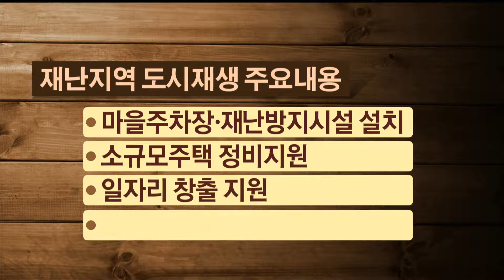[포항MBC뉴스] 2017년 12월 08일 뉴스데스크 영상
[포항MBC뉴스]흥해읍 도시재생사업 추진  '온도차'-이규설
[포항MBC뉴스]경북 상의 협의회, 포항 경제 살리기 간담회
[포항MBC뉴스]바른정당 내년 세비 인상분 성금 기부
[포항MBC뉴스]지진.AI로 해맞이 행사도 취소..포항은 개최
[포항MBC뉴스]포항에 내년 지진 관련 국비 1,387억 원 투입
[포항MBC뉴스]포항 관광 살리기
[포항MBC뉴스]가로수에 트리전구 설치 내년 2월까지 한시적 허용